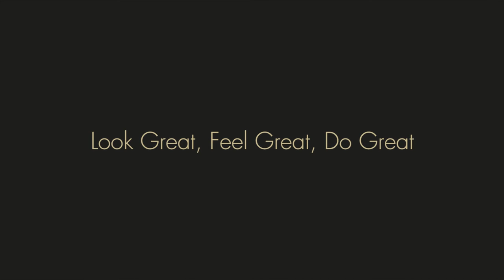Stinaa J Brand movie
Stinaa.J is a Swedish shoe brand that combines orthopedic innovation with elegant design and Italian craftsmanship to create shoes for the modern women who demands more.